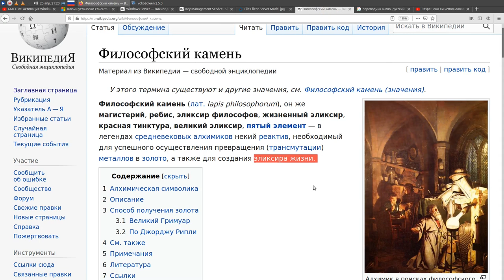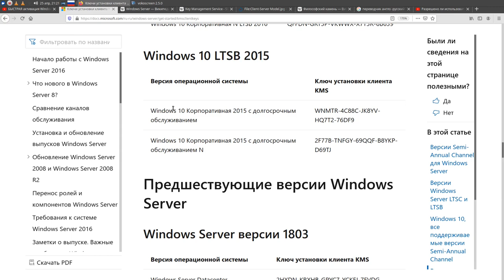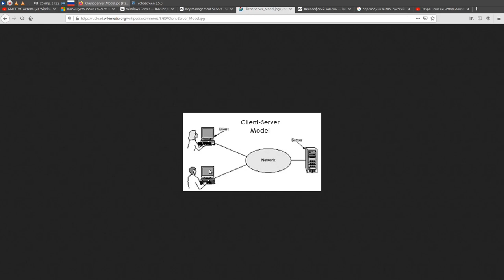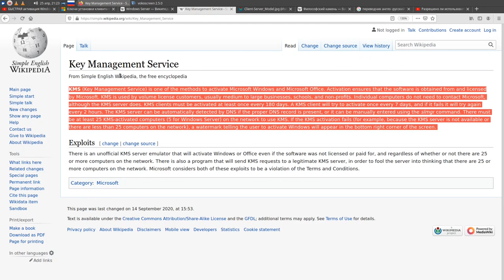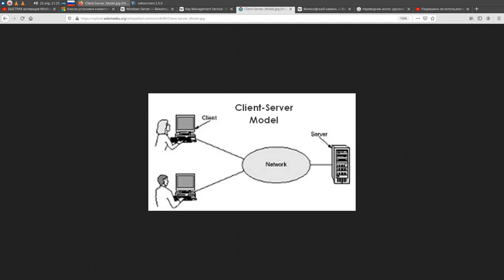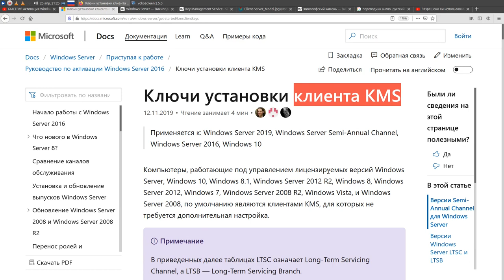Бесплатная активация Windows 10 на домашнем ПК данными для KMS Windows Server 2016?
Вопрос активации OS Windows с годами не теряет своей актуальности. Многие люди хотят найти заветный способ, чтобы "легально и бесплатно" активировать Windows 10. И конечно же появляются различные предложения, как это осуществить. В этом ролике анализируется один из таких способов. Просмотрев его, Вы также узнаете что такое KMS и Windows Server.
0:00 Вступление
0:20 Стремление активировать Windows
0:53 Обзор предполагаемого способа активации
1:13 Обзор сайта компании Microsoft
1:58 Назначение Windows Server
3:16 Назначение KMS
4:16 Выводы по сайту Microsoft
4:47 Делаем выводы